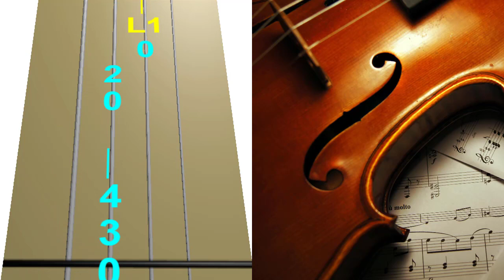Beethoven - Para Elisa en Violín|tab,tutorial,partitura,como tocar|HD Tutorial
♫ En este vídeo encontraras como tocar el thema de Beethoven - Para Elisa en violín, aquí te enseñamos a tocar con tablaturas, al estar viendo el vídeo de Para Elisa te desarrollas para tener una mayor agilidad en los dedos y desarrollar primera vista ademas al ver el vídeo en violín nos ayudas bastante para poder traerles mas contenido de tutoriales de violín y covers de violín♫

♫ En este vídeo podrás encontrar como tocar tus canciones favoritas en violín, Sheet music,Tab de violín y mucho mas, utilizando un método de aprendizaje total mente estilizado, En este canal podrás encontrar muchísima variedad de vídeos con los que puedes enseñarte a tocar tus canciones favoritas ♫

👍😉Hola amigos les gusto el vídeo??. Recuerden darle mucho mucho apoyo al canal y dejar muchos likes ya que eso me anima a subirles mucho mas contenido.. un saludo, un fuerte abraso y gracias infinitas por ver el vídeo y ser parte de este pequeña comunidad (♥ los quiero un montón♥ )😉👍

Quieres una recomendación

►Recomendación de violín Básico
►Recomendación de violín Pro

►Recomendación de violín Eléctrico Básico
►Recomendación de violín Eléctrico Pro

►Paquete de cuerdas

►Recomendación de cojín
►Recomendación de brea

Descarga partituras Gratis

Ocupas ayuda